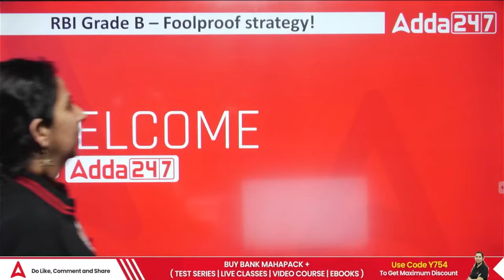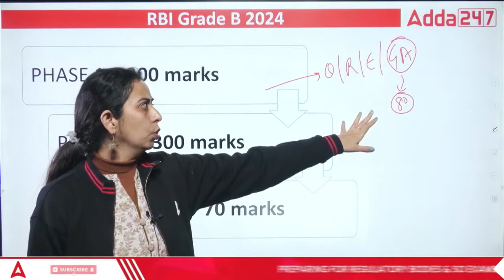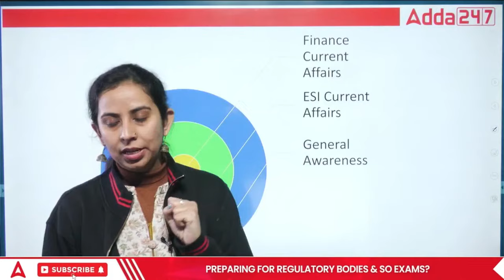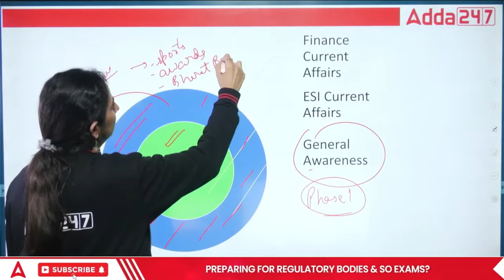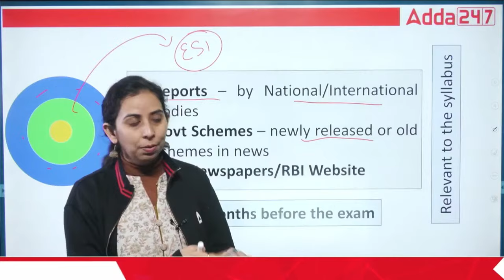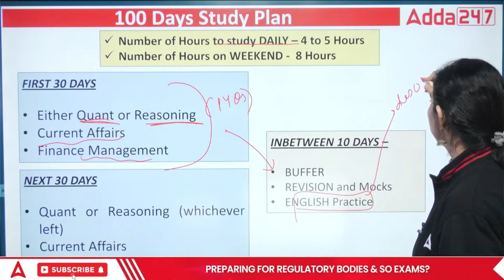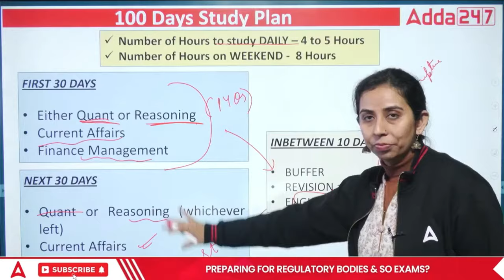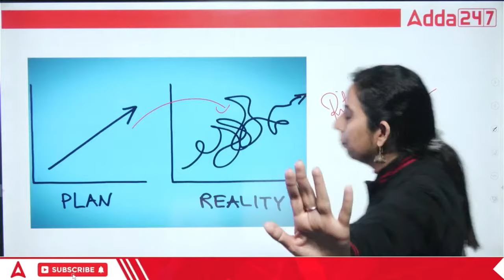100 Days Strategy for RBI Grade B | RBI Grade B Preparation 2024 | By Rittika Chawala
🚀 Ready to ace the RBI Grade B Exam and secure your dream career in the banking sector? Look no further! Join us on a transformative 100-day journey as we unveil a foolproof strategy to conquer the RBI Grade B examination with confidence and finesse.

📚 Our comprehensive plan is meticulously designed to cover all aspects of the exam, ensuring you are well-prepared for every challenge that comes your way. From in-depth subject knowledge to strategic time management, we've got you covered!